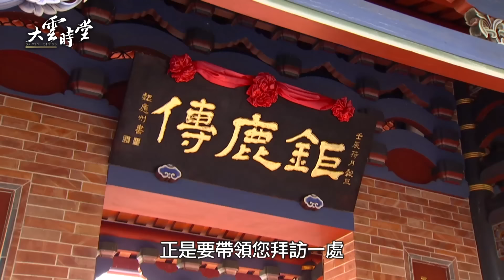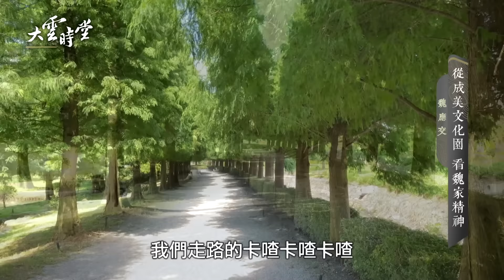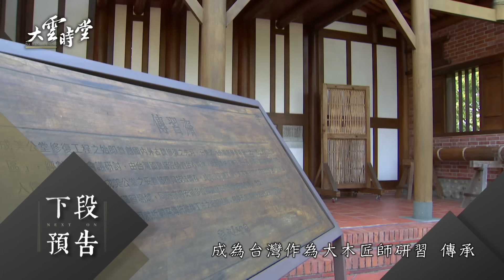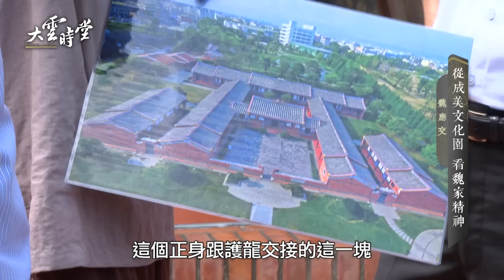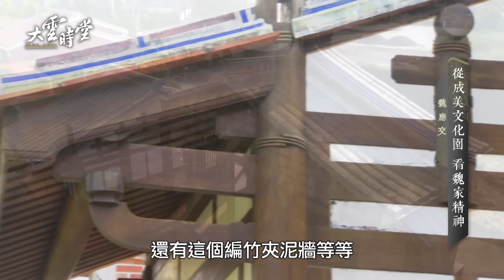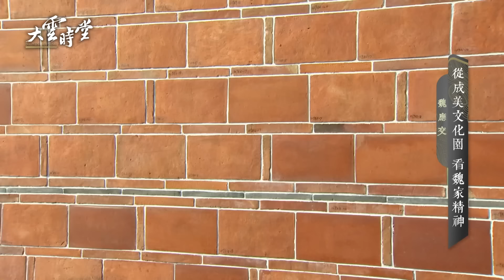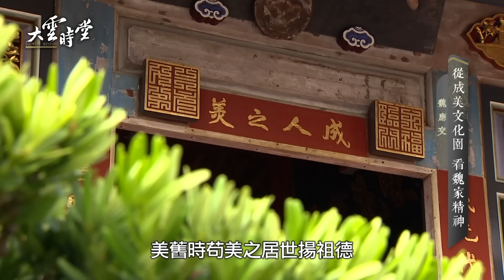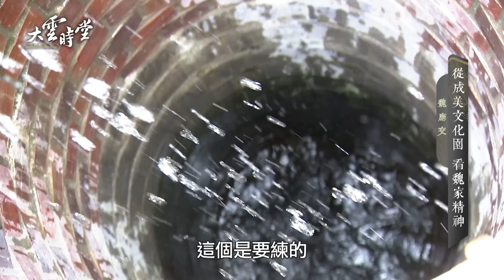成美文化園 百年歷史底蘊20221212【魏應交】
主持人：
    李四端
來賓：
 【董事長】魏應交

本日料理：
松柏軒
古早味刈包
古早味肉捲

※錄影規範皆符合防疫規定

電視播出／週一至週五 晚間11點 MOMOTV綜合台 CH75頻道